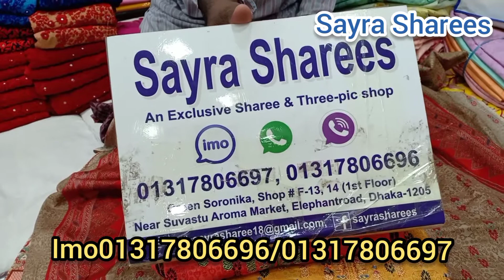মাত্র ১০৫০ টাকায় কালার ফুল,লোন, এমব্রডারী ওয়ার্ক এবং চুমকির ওয়ার্ক করা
For Order Call Or Inbox :
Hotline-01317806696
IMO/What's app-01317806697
Delivery charge: